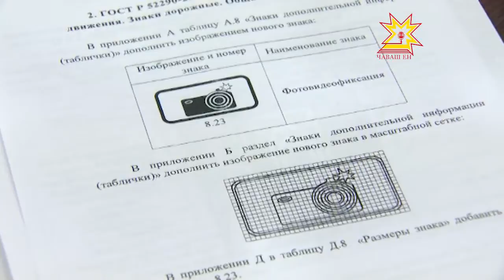Аварисен шучĕ чакмасть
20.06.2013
Çула тухсан асăрхануллă пулмалли çинчен пурте пĕлетпĕр пулсан та республикăра аварисен шучĕ чакмасть. Айăпĕ пурин те пур — руль умне ларакансен те, çуран çÿрекенсен те. Çакна çул çÿрев хăрушсăрлăхĕн патшалăх инспекцийĕнче йĕркеленĕ пресс-конференцире палăртрĕç.